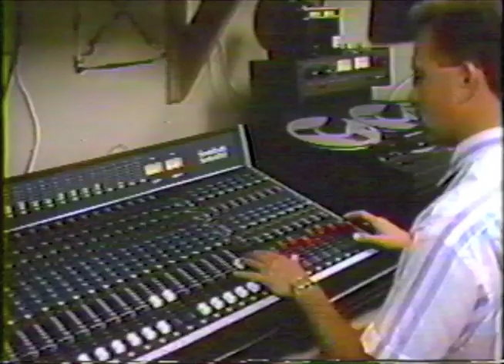06-Producers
Part 6 of my 1991 Video Production independent study project at Sea World of Ohio featuring Producers.